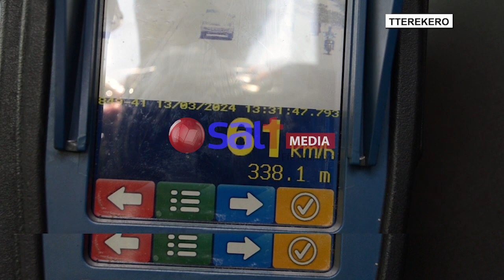Vva Mu Kkubo - Poliisi Yaakukangavvula Abakozesa Obubi Enguudo